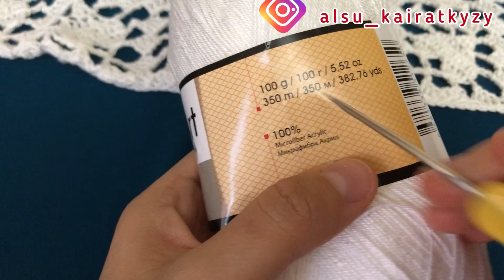ХИТ ОРАМАЛ тоқудың ЕҢ ОҢАЙ 2 әдісі. Вязание шаль#токыматоку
✅Менің инста парақшам

✅Хит орамал тоқудыңең ерекше әдісі
🔎 Менің инста парақашама барлық сұрақтар бойынша жазсаңыздар болады😊
тоқып үйренутоқыма тоқып үйрену қазақша#токыматокыпуйренуказакшаҚазақша тоқымаілмекпен тоқу#вязаниекрючкомкардигантігін курсытігін тігіп үйренуТігуді үйренукиім тігу және пішу#knittingcardigan#шалькрючком